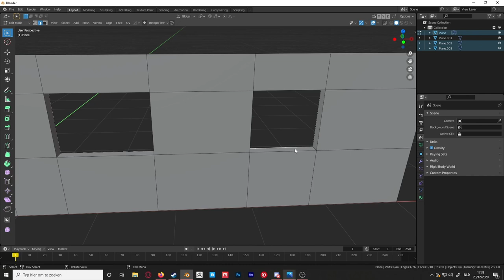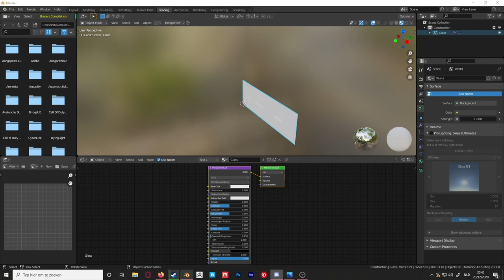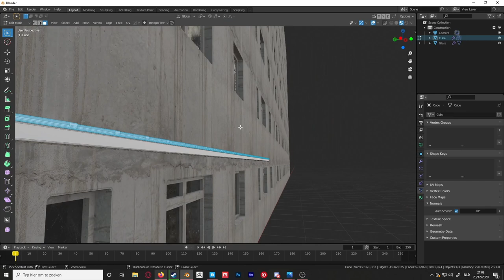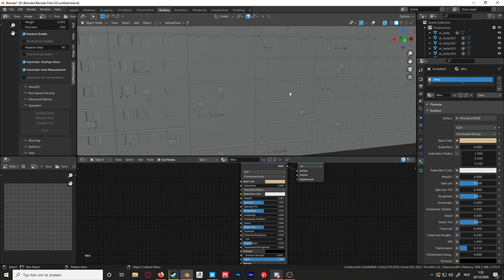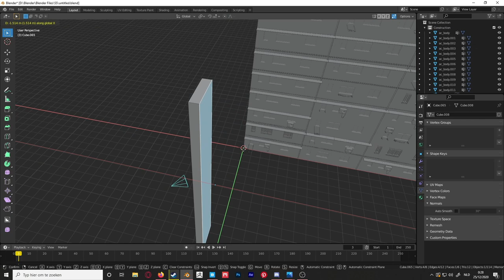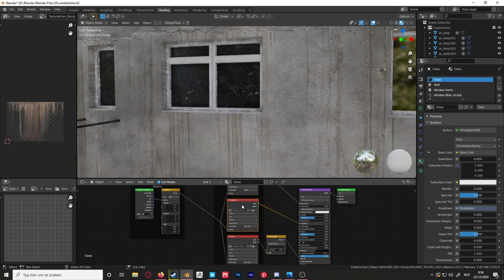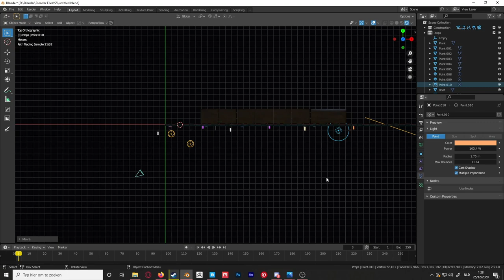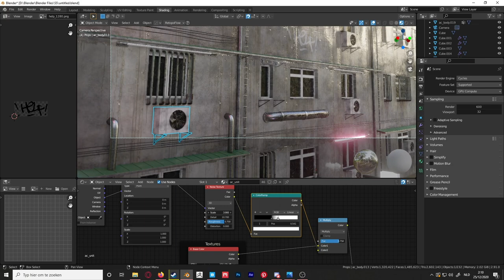Blender timelapse - Cyberpunk 2077 Apartment [+ Animated Wallpaper]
using this link supports the channel.

My channel will be dedicated to timelapses and tutorials when I get better, if you have an idea for a tutorial you can always ask in the comments.

Tracklist:
00:00 - TeknoAXE - Ascent to the Station
04:42 - TeknoAXE - Cruising the Night Sky
09:13 - Sagittarius V - Lucidator
12:54 - DJ Ten - MagnetoSphere
18:25 - BETTOGH - Another World